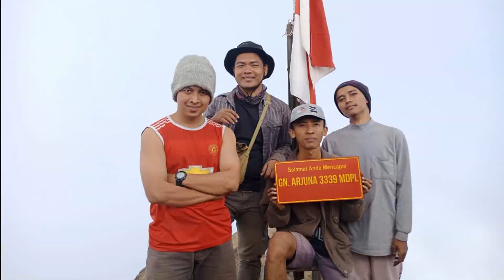GUNUNG ARJUNO-WELIRANG - Fight, Fall, and Love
Mt. Arjuno-Welirang｜
three years ago, i was spending my free time through hiking
it was my second or idk exactly for hiking. he he he
it was fun, and would be unforgettable memories..
so that's why I make this video tribute to all my friend who is busy with their own business.

Hope you enjoyed the video, and always enjoy your life too whatever it takes.. he he he

all videos had been taken from Samsung galaxy A7 2018